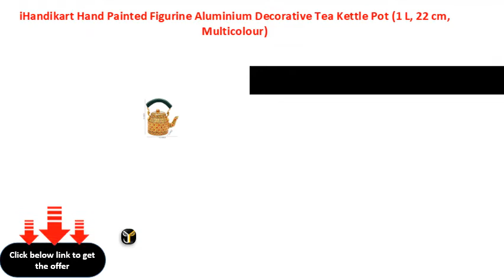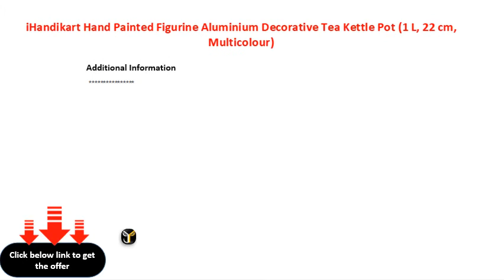iHandikart Hand Painted Figurine Aluminium Decorative Tea Kettle Pot 1 L, 22 cm, Multicolour